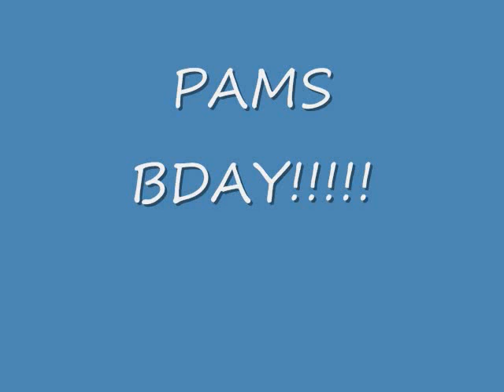NEW PICS!!!!!!!!!!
THATS RIGHT